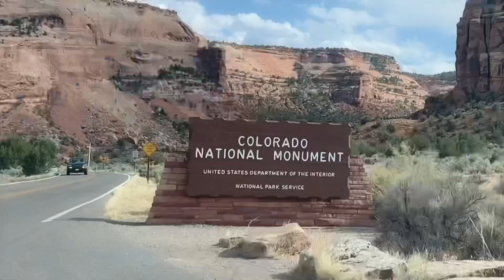美国科罗拉多州之旅 Final Stop:Colorado Grand FEAST Finale! ￼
这次的西部旅行终于结束了，我们也完成了
最后一站的旅行———科罗拉多州
希望你会喜欢这个系列！

2020年结婚后暂留在美国，我们两都是老师，在学校教书，我教中文。

🍉微博: 田纳西Jay和Ari
🍉小红书:田纳西Jay和Ari
🍉英语学习咨询：微信, JayTang123456

📷 Sony ZV-1
💻 Mac i-movie